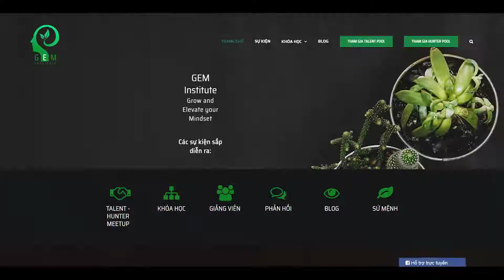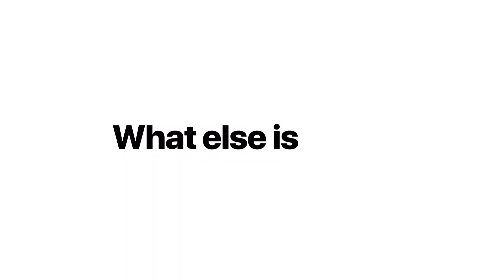ILUVA X Show - Agency Trailer